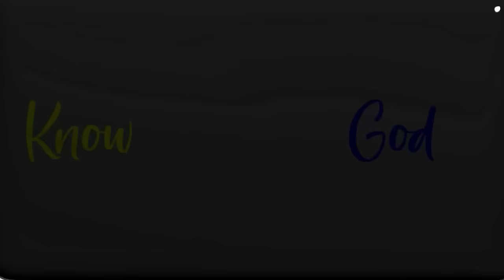Shutting Down The Podcast & What Comes Next with Hunter Williams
In this episode, Jay sits down with his close friend and business partner, Hunter Williams, to share the news that after 500 episodes and more than 1 MILLION lifetime downloads, the Jay Campbell Podcast is officially winding down.

Jay and Hunter cover everything from the origin story of the Jay Campbell brand, to the inflection point that skyrocketed the growth of both the podcast and the business, to the changing landscape that has Jay looking to invest more of his energy into other projects.

Tune in if you want to hear how The Jay Campbell Podcast climbed the ranks to hold a position in the top 0.50% of podcasts, take notes on all the lessons learned along the way, and hear about what comes next for the Jay Campbell and Hunter Williams partnership.

“Your purpose is to raise the conscious frequency of the human race – in service, without attachment or expectation. What are you doing every day to serve that purpose?”

– Jay Campbell

• The Origin Story Of The Jay Campbell Brand – Hear about the challenges Jay faced while rebranding from TOT Revolution to a personal brand, all while navigating the fallout of a messy divorce and raising a blended family.

• The Inflection Point That Made Jay’s Growth Go Parabolic – Learn what global event dramatically accelerated Jay’s growth and how years of unrecognized effort put him in the perfect position to seize the opportunity.

• Appreciation For The Supporting Cast – Gain a better understanding of the people who made Jay’s success possible and enjoy a moment of appreciation for the contributions they made to the grand vision.

• The Current Landscape And Limitations Of Podcasting – Learn about the dramatic changes that have happened in podcasting and media consumption, and why now is the right time for Jay to shift his focus elsewhere.

• What Comes Next For Jay And Hunter – Hear what projects are already underway, and where you’ll be able to keep following their work outside of the podcast feed.

TIMSTAMPS

00:00:00 – Introduction
00:05:57 – The Origin Story Of The Jay Campbell Brand
00:13:32 – Personal And Professional Challenges During The Transition
00:21:39 – Why 2020 Was An Dramatic Inflection Point
00:28:01 – Appreciation For Everyone Who Made It Possible
00:33:38 – The Current Landscape and Limitations Of Podcasting
00:36:05 – What Made The Jay Campbell Podcast Stand Out
00:42:01 – A Final Message From Jay To You

JAY'S PRODUCTS & RESOURCES

🔥 Download the Peptide Cheat Cheat and Join the 40,000 People Who Read My Daily Emails

📚 Master your use of GLP-1 Fat Loss Peptides like Semaglutide & Tirzepatide 🎓💡

📚 Ladies, grab my wife Monica and Hunter's GF Taylor's The Modern Women's Peptide Course and learn how to best use Peptides from a woman's perspective 🎓💡

📚Reprogram Your Mind & Body for Max Fat Loss in Min Time with 30 Days 2 Shredz

🔥 Calocurb

The world's first and BEST GLP-1 activating supplement designed for FASTERS. Learn how to wean yourself off GLP-1 peptides or combine them together to enhance effectiveness.

🔥 Biostack Labs